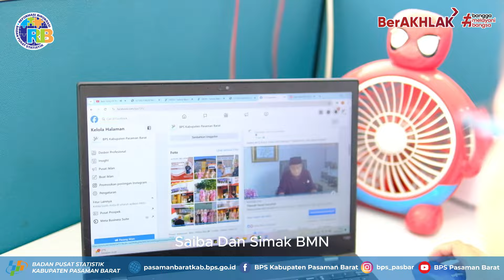Faizal Hanafiah | Insan Statistik Teladan 2024 | BPS Kabupaten Pasaman Barat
Insan Statistik Teladan adalah penghargaan yang diberikan oleh Badan Pusat Statistik (BPS) kepada pegawai yang menunjukkan kinerja luar biasa dalam bidang statistik dan bertujuan untuk mengapresiasi kontribusi, dedikasi, dan inovasi yang telah dilakukan dalam rangka meningkatkan kualitas data statistik nasional.

Pada tahun 2024 ini, Penghargaan Insan Statistik Teladan atau IST BPS Kabupaten Pasaman Barat diberikan kepada Faizal Hanafiah, A.Md, Anggota Tim Sensus, Humas dan Zona Integritas.

Mari kita dukung kiprah dan program-programnya sehingga mampu bermanfaat, terbang dan berkontribusi lebih jauh.

Youtube : BPS Pasaman Barat
Facebook : BPS Kabupaten Pasaman Barat